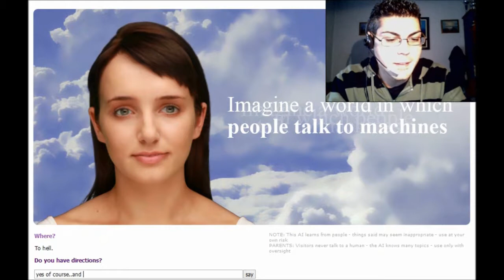My Youtube World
Find us also on facebook